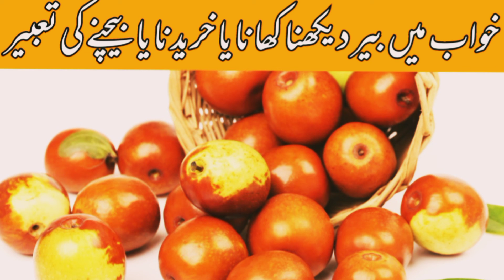Khuwab Main bair dekhna//خواب میں بیر دیکھنے کی تعبیر//Khuwab ki Tabeer//Daily tips with Asma